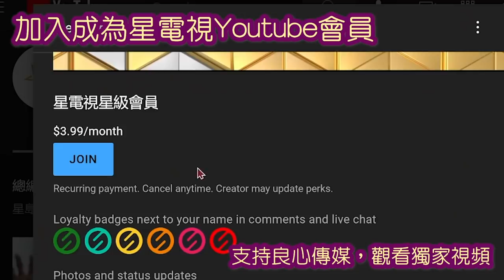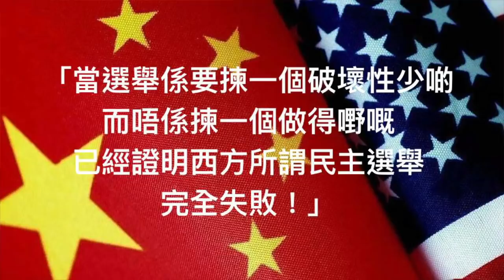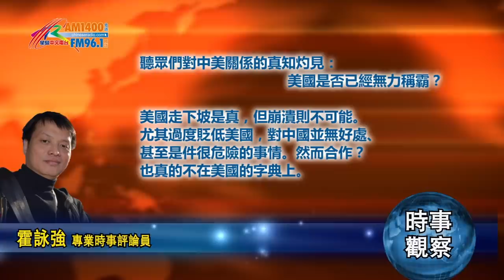12012021 時事觀察 第1節—霍詠強：聽眾們對中美關係的真知灼見：美國無力稱霸？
聽眾們對中美關係的真知灼見：美國真的崩潰在即？

今天回應各位網友的問題以及一些評論：
第一個問題是中美關係，很大程度也是核心國際關係，儘管中國強調多邊關係，但美國基本上是看作與中國之間的競爭、甚至是對抗，正如有好幾個聽眾都提及鄧小平的評價：「中美關係好不到哪裡，也壞不到哪裡。」這句説話到今天還正確嗎？前面一句可能還是有效，但後面一句就難説了，畢竟説的時候中國並未被美國視為對手，套用股市評論的説法就是中美關係在「反覆尋底」，不排除會壞到崩盤。

説到這段時間中美關係有兩大徵兆：
•拜登在努力改變特朗普的昏招
•加緊打意識形態牌，尤其是台灣牌

總體上中國方面的評論對未來很有信心，尤其是覺得美國已經沒有能力成為世界霸主，甚至是在崩潰邊緣，但是美國是否真的是已經再無能力稱霸世界呢？美國走下坡是真，但崩潰則仍差得遠。尤其是過度貶低美國，對中國並無好處、甚至是件很危險的事情。

美國是否真笨？當然不會，雙方都有足夠的智慧制訂針對的策略，從中國來看「合則兩利、鬥則俱傷」，是因為中國最希望最重要的是和平發展，也可以說因為在目前階段中國或許已經有能力抵禦美國、甚至可以做到兩敗俱傷，但目前中國除了沒有意圖取代美國外，也根本沒有能力直接擊敗美國，所以必須強調中美合作共贏，因為理論上符合中國和美國利益，以及世界利益。從全球化對世界真實的影響，撇除部分資本家過於貪婪外，效果還是正面的，發展中國家雖說要平衡對社會和環境的衝擊，但肯定多了發展機會。

自然，追求和平合作共贏也可能只是中國的一廂情願？對美國來説，翻開美國的成長歷史，根本就從來沒有以合作方式爭取發展，過去都是靠強大的力量，無論是工業力量又或軍事力量，合作？真的不在美國的字典上，美國口中的「合作」、其實是「利用」，到最後都是要擊倒對方。所以無論特朗普和拜登，從來不曾放棄抹黑中國。

如果站在美國立場、想想在現階段可以如何擊倒中國？第一當然是軍事力量，但是中國也的確有製造兩敗俱傷的可能，所以軍事對抗只能是最後的選擇。但在之前還有什麼方法可以阻礙中國的發展呢？除了製造壁壘陣營外，對美國來説所謂國際關係走到底，還是挑起對方的國內矛盾、製造分裂。無論是透過冷戰、軍備競賽、製造金融動盪，又或者其他的分裂方式，最重要的關鍵還是要成功挑起在中國內部矛盾，這才是打擊中國、製造混亂的唯一方法。

這也是美國一直用西藏、新疆、香港和台灣製造麻煩的原因。對於美國人民，也就的確是不斷控制言論，製造邪惡的假想敵，所以雖然特朗普將問題推卸向中國，直按造成仇視亞裔(Asian hate)是否錯誤的政策？對美國政府來説，也不是，因為就算拜登也需要維持美國人有個共同打撃對象，而亞裔人在美國，仍然是屬於可以犧牲的，甚至藉此將亞裔群體內部也造成分裂，更能爭取例如印度族群的支持。

正如有網友也提到「政客口中的公義人權，可說是一文不值，世界人民難道還看不清楚嗎！？問題不是世界人民有沒有看清楚，而是他們有沒有去看或能不能去看。其實大部分的平民百姓都只想生活平穩便可，就算他們能看清政客的幌子又如何？除了提醒身邊人及不去傳播錯誤訊息之外，其他方面就是更多的無力感。甚至更明顯地只要『隨大流』就可以了。」

美國撤出阿富汗令人想起越南，不少評論，尤其是來自中國的評論，都認為美國不行了、美國打仗都未贏過？這也是個誤解，有聽眾也看得更深入：「美國仍然是第一，打阿富汗20年，贏輸不是問題，最緊要這二十年共賺了多少利益？賺的是軍火商、貪污的美軍及阿富汗傀儡政府高層而已。」

當然美國「選擇」這些軍事行動是地緣政治考慮，但當展開了，操縱的或有最大利益的當然是軍金集團，事實上美國可以説是恃強淩弱，迅速打勝後利用軍事佔據為集團爭取利益，表面上雖然是無功而還，但是一直延續軍事佔據，只是為了讓背後的軍事和跨國集團分享到利益。儘管美國表面上負債纍纍，但這大量資金只是通過國債，由國家和外國主權基金，轉移到了軍金集團手中。所以過去20年美國的經濟還不是一直向上發展嗎？也就證明從實質利益上，對背後的深層政府來說是打贏了、還賺到了。

另一個網友們都關心的是中國的發展前景，背後還反映出一個歐美國家很喜歡提及，但其實卻是假象，以選票來虛構的所謂「民主」。聽眾(SC HO)就提到「在北美多年，每四年就經歷二次以上的選舉。我聽到身邊的朋友，不論中外，最多的一句評語就是兩個候選人都咁爛，只可以揀一個破壞力較少嘅！當選舉係要揀一個破壞性少啲，而唔係揀一個做得嘢嘅。其實已經證明咗西方嘅所謂民主選舉，係完全失敗！ 但係西方仍然沉迷宗教咁樣去接受現有嘅選舉制度，完全冇想過要改。」

如果從實際效果而言，這種選舉的結構是完全為了讓小數人牢牢掌權的方法，這些由軍金集團組成的聯盟，完全控制了所有的選擇，無論是什麽黨派，關鍵還是背後的金主，這些金主雖然各有利益，但是他們也慣於「做deal」，明白有所「取捨」和「妥協」，所以當大家説「政治是妥協的藝術」時，背後其實就是習慣的利益分配，所以「選賢任能」是不存在的，選票只是從心理上讓人有選擇。最關鍵的地方，是這些政黨能夠在施政時堂而皇之地説「這個政權是大多數人的選擇、是擁有民意授權的」，當社會的利益分配變得極端，政黨施政變得短促，不但喪失了長遠規劃的空間，當個人利益就在眼前時，有了「民意授權」這把尚方寶劍，就變成只顧黨派利益，毫無顧忌地胡作非為，特朗普時代和台灣政府正是反面教材。